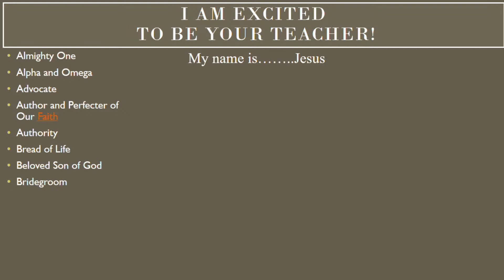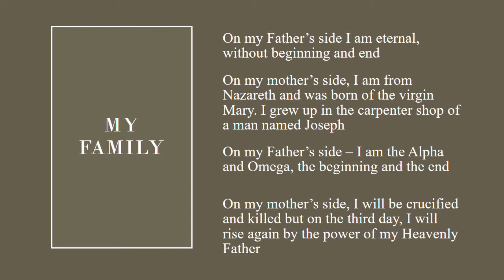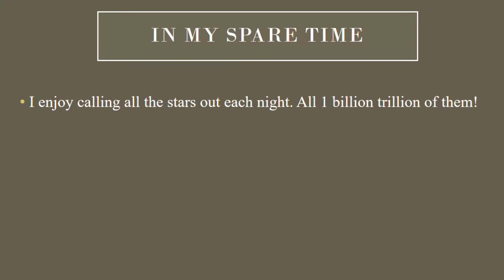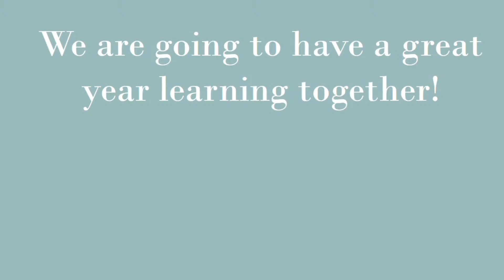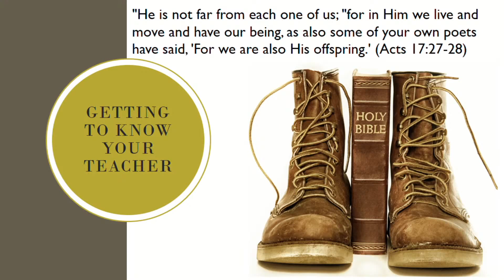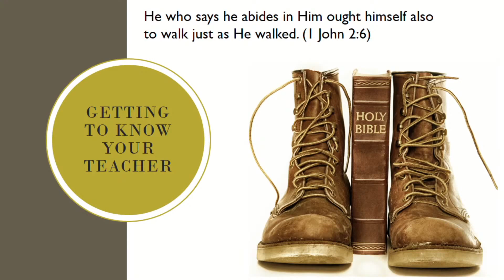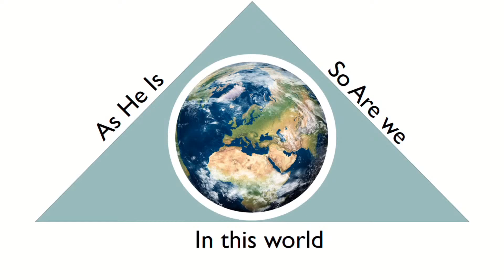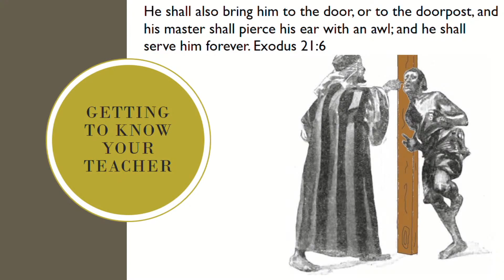Getting to Know Your Teacher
Jason Kauffman

Acts 17:16-31

20th September 2020